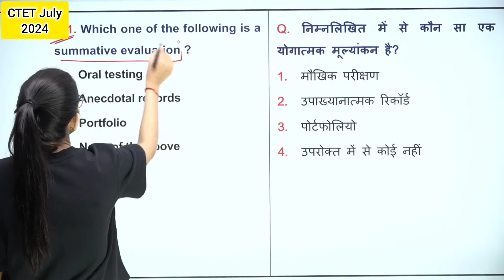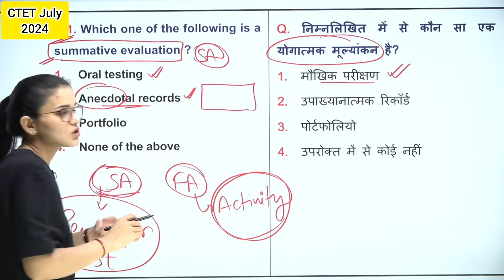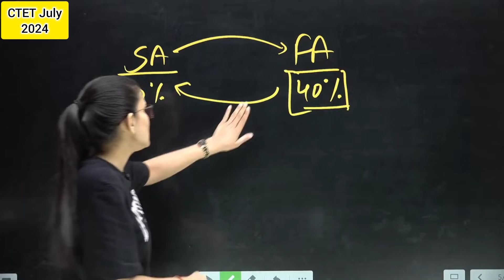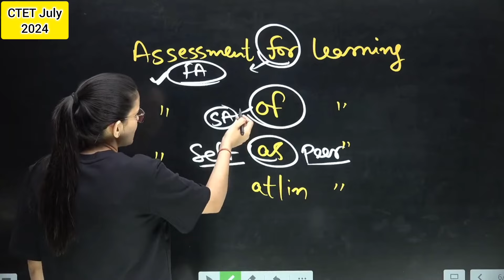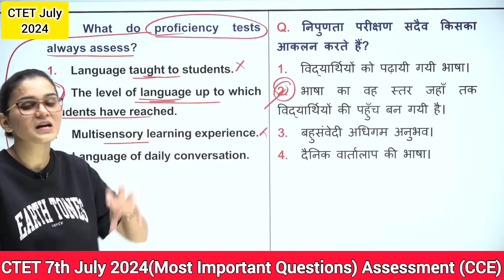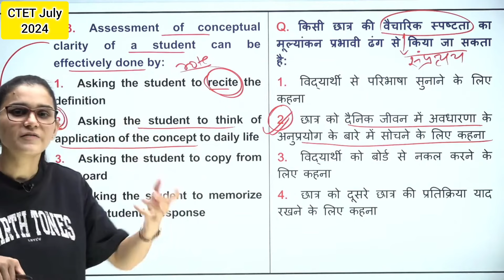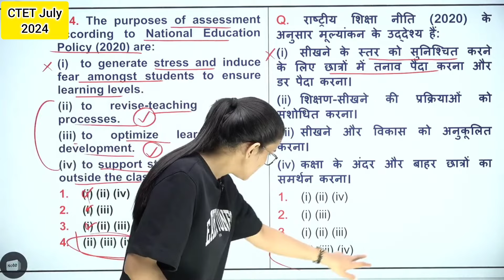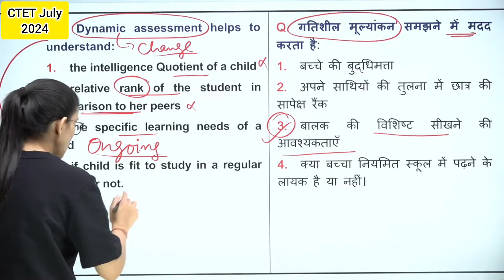ASSESSMENT OF LEARNING (CCE) PART-01 आकलन विधि (पेपर वाले प्रश्न।)BY IDEAL OF HIMANSHI SINGH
ASSESSMENT_LEARNING (CCE)
PART_02
IMPORTANT_SERIES
SELECTED_MCQ
set-02
cdp pedagogy
CLASS-02
PEDAGOGY
PEDAGOGY_MCQ
SELECTED_MCQ
HIMANSHI_SINGH
IDEAL_OF_HIMANSHI_SINGH
CTET2024
himanshisinghctet
himanshisinghctet
ctet2024
cdp
idealofhimanshisingh